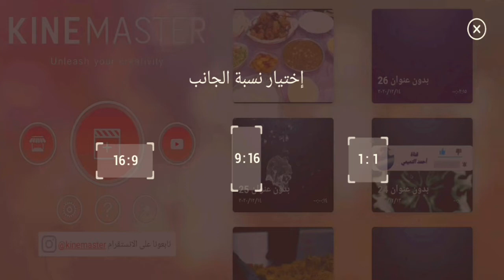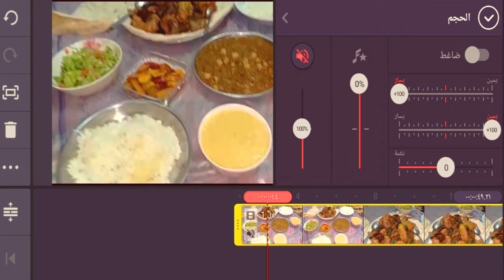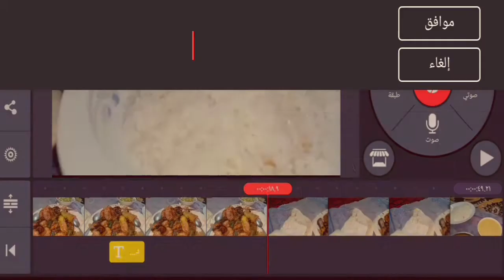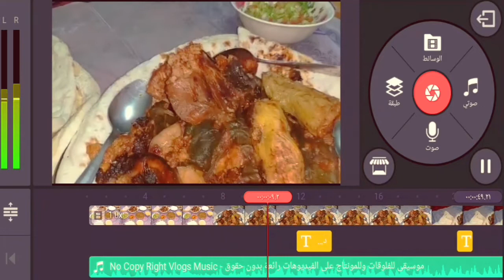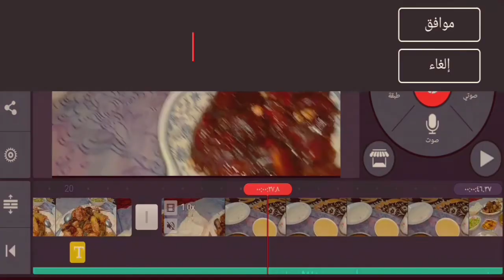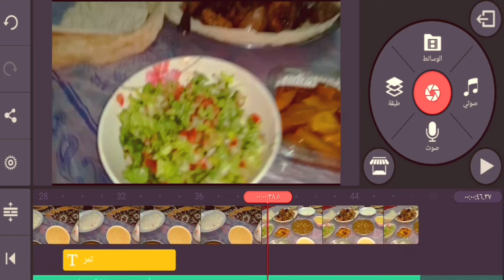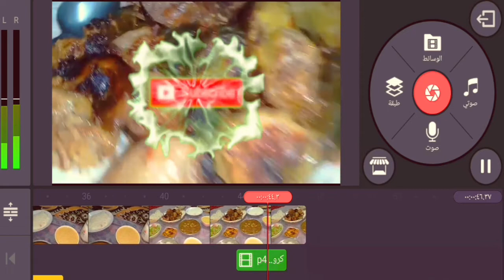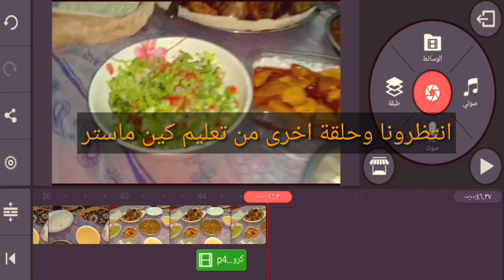تعليم المونتاج باستخدام kinemaster كين ماستر | اسهل برنامج للمبتدئين| الدرس الأول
تحميل البرنامج كين ماستر بدون علامه مائية